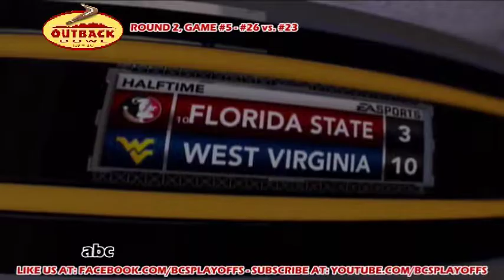BCS Playoffs 2011, Round #2 - Game #5 - Outback Bowl - #26 Florida State vs. #23 West Virginia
We downloaded a new set of rosters before the playoffs started from XBOX user "Mustangs84" we tried to make sure the rosters were as accurate as possible and took out any injured or suspended players. Very sorry if the rosters are not 100% accurate as it is in real life. We did the best we could! If you know of a web site that posts weekly depth charts for all 120 D-1 NCAA Football Teams, Please let us know! Other than that with the rosters provided to us on the internet, its near impossible to get every single team 100% correct. We know this and any comment relating to rosters will be ignored and remain unposted.

If you don't want to be spoiled by the results of BCS playoff games, you need to watch the games in order. All the games will be posted as Game #1, Game #2 ECT. If you only plan to watch your team in the playoffs, then this will not be a bother to you, but if you do plan to watch all of the BCS Playoff games and don't want to be spoiled, then you will have to watch the games in order.

Other than that, enjoy! We hope you enjoy all the countless hours and time and effort that have been put into making this project possible year after year! Maybe one day the college football world will see this and realize that we can have playoffs in the D-1 College football!

Join the fight against the current BCS System!! WE WANT PLAYOFFS!!!:

Facebook.com/BCSplayoffs or Youtube.com/BCSplayoffs

Please Add a Like rating and join the facebook page for weekly Playoff polls and playoff projections as well as College Football breaking news updates! The only place on the internet that you can follow along with the REAL College Football season as it happens and then watch what happens, Thanks to EA Sports and NCAA 12, if we had playoffs! Spread the word, share the video, WE WANT PLAYOFFS!!